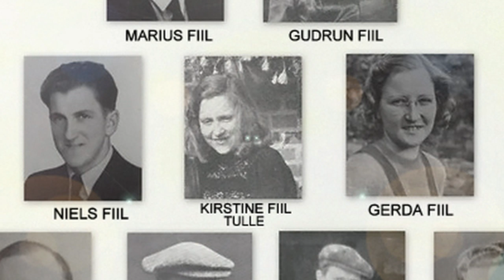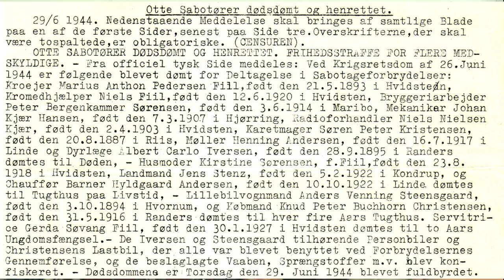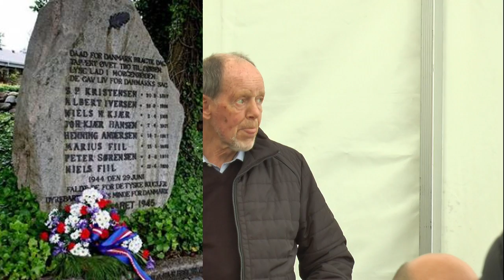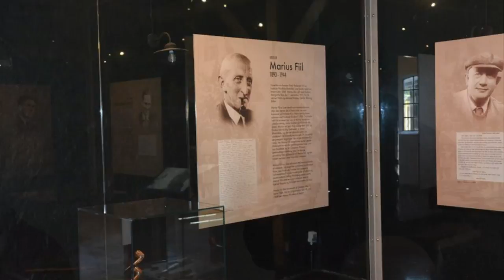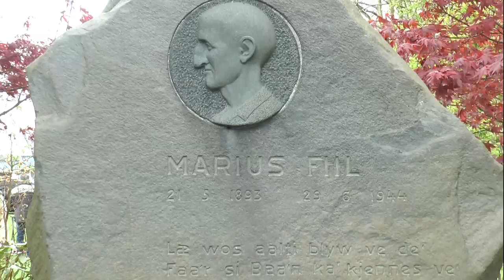Historien om Hvidsten kro #3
Få fortællingen om Hvidsten kro og Hvidstengruppen illustreret med af billeder og og sjældne filmklip fra Hvidsten kro.